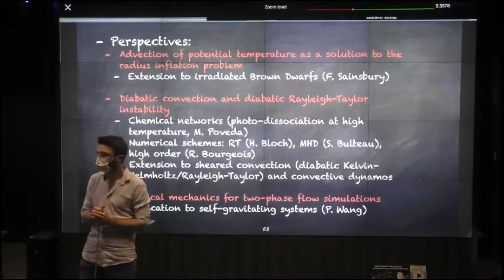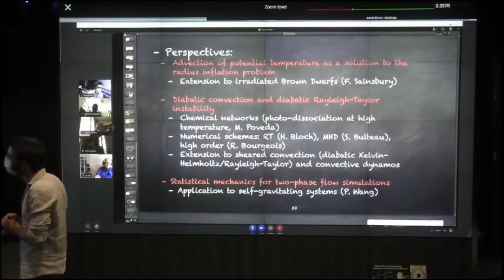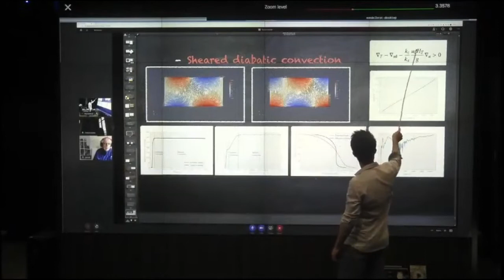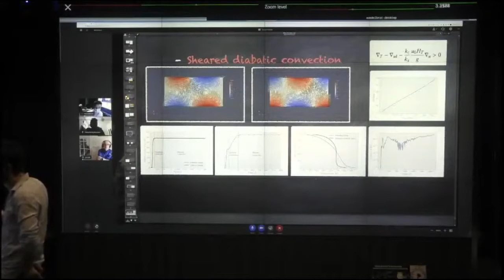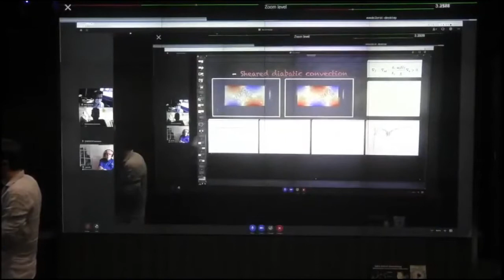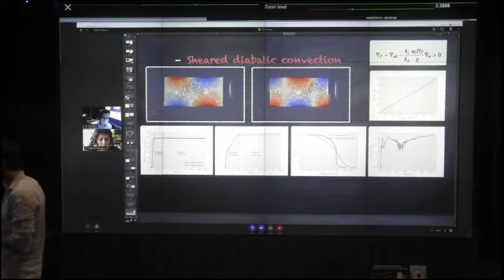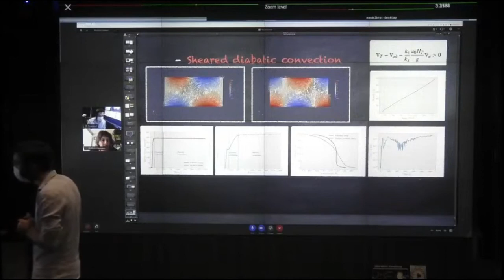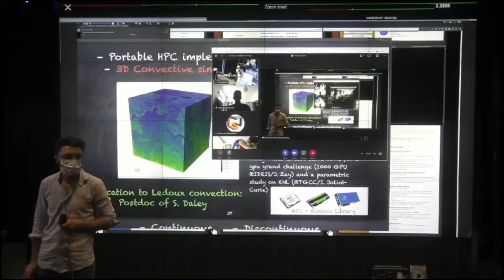Questions about the HDR defense of Pascal Tremblin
On some theoretical contributions in physics, application to planetary atmospheres. Pascal Tremblin.

I present three different theoretical contributions in the domain of (exo)planetology.
After presenting different aspects of the modeling of the atmosphere of brown dwarfs and exoplanets, we present a solution to the radius inflation problem of hot jupiters relying on the long time-scale advection of potential temperature in the deep atmosphere of these planets.
We also propose to explain key characteristics of the spectral evolution of brown dwarfs by the impact of chemical transitions such as CO/CH4 and N2/NH3 on convection, leading to the development of a general theory for diabatic thermo-compositional convection. This theory unifies different types of convective systems: thermohaline convection in Earth oceans, fingering convection in stellar interiors, moist convection in Earth atmosphere, steam-/liquid-water convection, as well as CO/CH4 and N2/NH3 radiative convection in the atmosphere of brown dwarfs and giant exoplanets. In such a framework the L/T transition for brown dwarfs would be the result of a bifurcation in the convective regime leading to a cosmic “cooling crisis” by analogy to the boiling crisis occurring in steam-/liquid-water convection.
Based on the same principle, we also propose to extend the Rayleigh-Taylor instability by including the impact of thermal/compositional source terms leading to the development of the diabatic Rayleigh-Taylor instability. We study in more details the case of a radiative source term with an opacity interface that depends on composition, i.e., the radiative Rayleigh-Taylor instability and explore its potential role on the shape of cloud covers in planetary atmospheres.